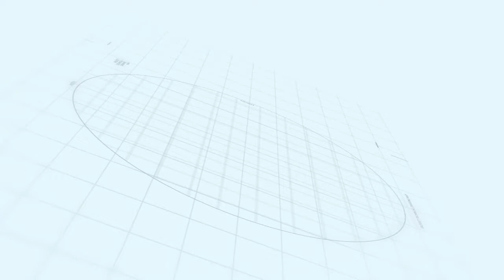Pleasure of foreplay | ఫోర్ ప్లే తో ఎలాంటి అనుభూతిని పొందవచ్చు.? | Dr CL Venkata Rao | ShriTvArogyam